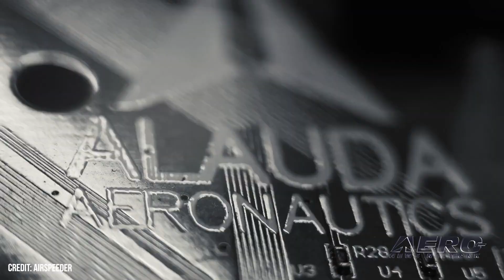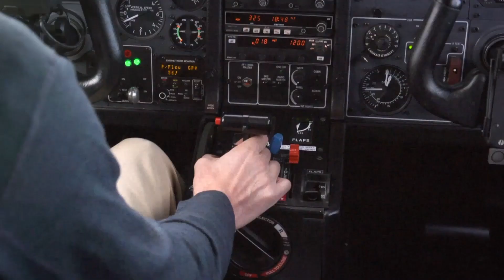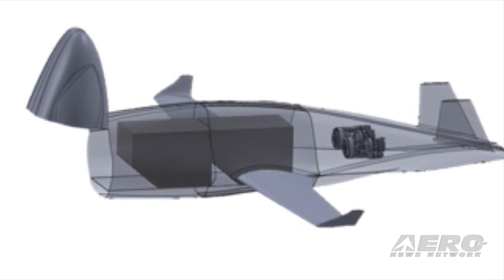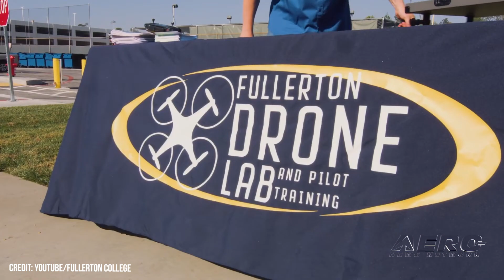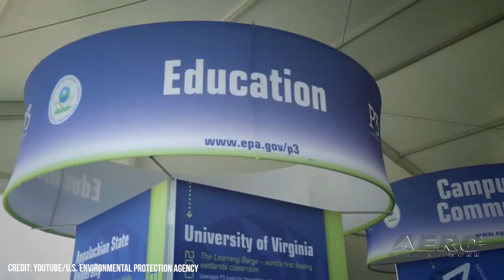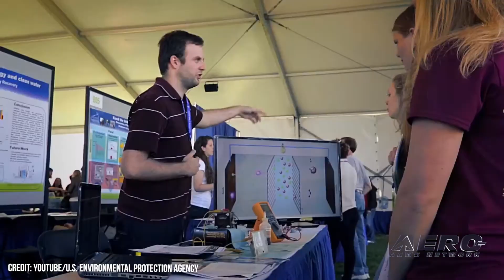Airborne-NextGen 02.28.23: Airspeeder Update, Starship Launch?, ERAU Grant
Also: Lilium Jet Sidestick Controllers, Ameriflight, Drone Pilot Apprenticeships, UND Adds Aerospace Engineering

The latest and most highly-sophisticated iteration of an eVTOL racer is Alauda Aeronautics’s Airspeeder Mk4, a swift machine with a top-speed of 196-knots. The 2,094-pound Mk4 is powered by a 1,340-brake-horsepower Thunderstrike Hydrogen Turbogenerator that feeds electrical power to the vehicle’s batteries and motors. The turbogenerator comprises in part a 3D-printed combustor developed for the rocket engines peculiar to the orbital space industry. Following a test-firing of the Raptor rocket engines by which its Super Heavy booster is powered, SpaceX is making ready to fly its much-anticipated Starship. The test-firing was a near-complete success as 31 of the Super Heavy booster’s 33 rocket engines ignited and throttled-up nominally. Embry-Riddle Aeronautical University has been awarded a $25,000 EPA grant under the auspices of the agency’s People, Prosperity and the Planet (P3) program. The Embry-Riddle student group to which the grant was awarded is studying means by which UAS may be employed to help to improve air-quality. All this -- and MORE in today's episode of Airborne-NextGen!!!

Airborne-NextGen 02.28.23 is chock full of info in this Weekly News Episode, Tuesday, February 28th, 2023... Presented by Aero-TV veteran videographer and Airborne Hosts Holland Lee, Sophie Hurlock, Brianne Cross, Christopher Odom, and Laura Hutson, and is supported by ANN CEO/Editor-In-Chief Jim Campbell, and Chief Videographer Nathan Cremisino, this episode covers:

Airspeeder Reveals MK4 Racer
Possible Date Set for SpaceX Starship Launch
Embry-Riddle Group Secures EPA Grant
Collins to Produce Lilium Jet Sidestick Controllers
Ameriflight Branches Out Into Automated, On-Demand VTOL Ops
California College Offering Drone Pilot Apprenticeships
UND Adds Aerospace Engineering Degree